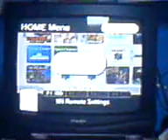D.B.T GAMER SHOW DONKEY KONG JET RACE REVIEW EPISODE10 PART1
A GAME REVEIW OF DONKEY KONG JET RACE PART 1